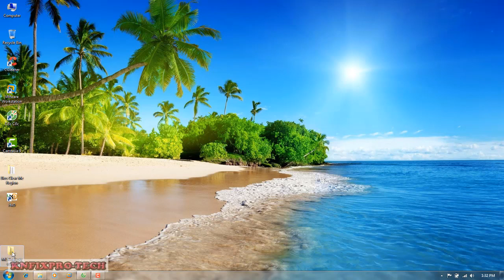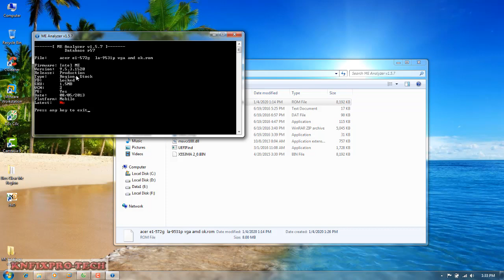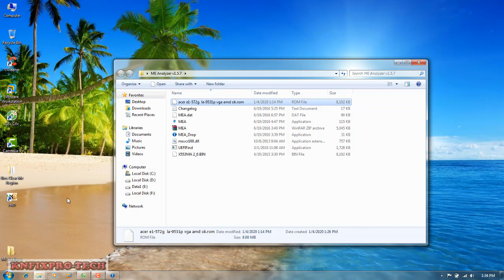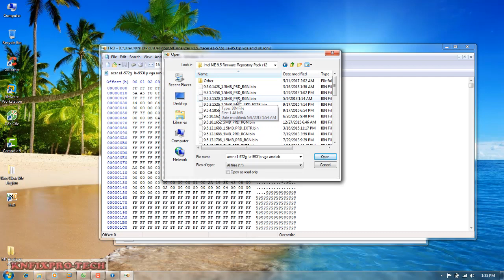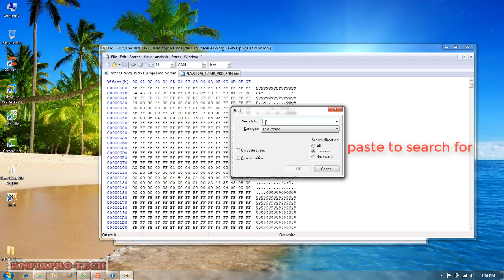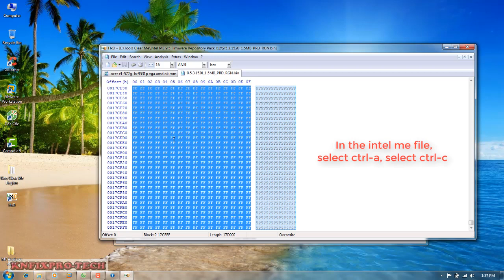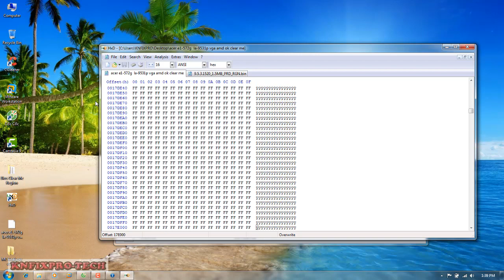Bios Clear Me Region P3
Tools HxD